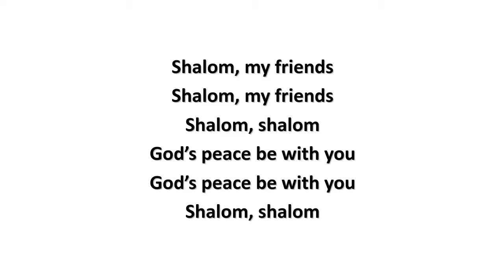Shalom My Friends (lyrics)